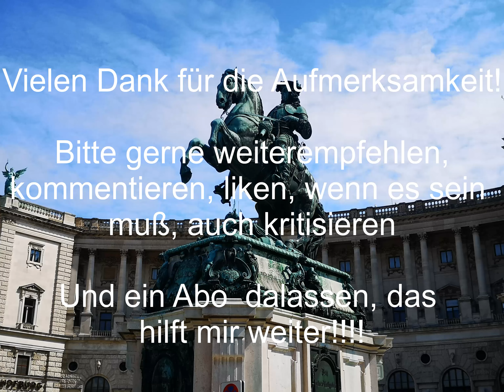Wie aus der slawischen Grenzstadt Zeitz die barocke Residenzstadt wurde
Zeitz in Sachsen-Anhalt wurde 967 erstmals urkundlich erwähnt. Der Name der Stadt deutet auf einen slawischen Ursprung. Das Video beschäftigt sich mit dem Zeitzer Dom, einer alten Legende und macht einen Schwenk in die Barockzeit.